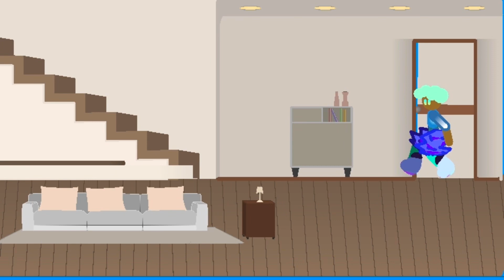Ep 2 plz go sub to flint impact made my oc